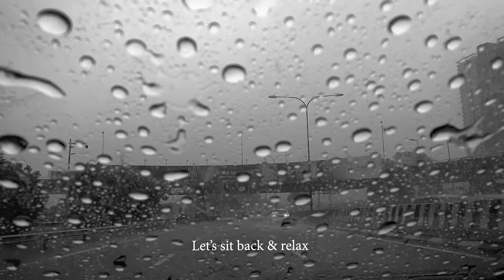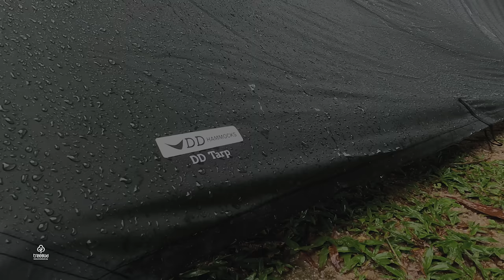【CAMPING in HEAVY RAIN】 Tarp, Storm, Relaxing Rain Sound, ASMR WHITE NOISE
Please enjoy the sound of raining :)
Take a moment to breath in the fresh air or enjoy the smell of the campfire.
Let's embrace imperfection.

Recipe for Minced Pork Rice :

Ingredients:
Minced pork, rice wine, salt & pepper, soy sauce, sesame oil (Marinate overnight)
Garlic
Vegetable oil
Rice
Water
Spring onion

Preheat mesh tin & vegetable oil
Slice & fry the garlic on slow heat
Mix the marinated minced pork with garlic
Mix rice with minced pork & garlic
Add water & mix
Cook for 30mins
Add soy sauce & water
Add 2 eggs & cook for another 2-3mins
Spring onion as topping